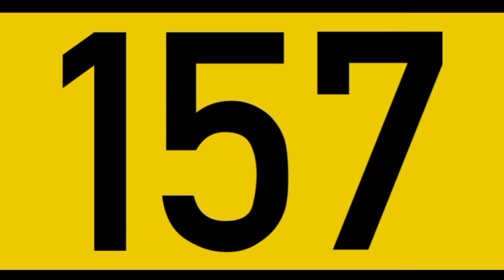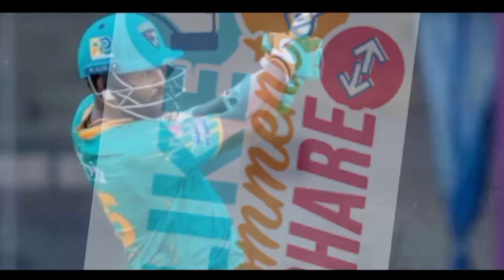DGD v LKKINFOLIVESCORECARDSQUADSOVERSSQUADSINFO16th Match Match 17th MatchMatchSeries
LKK vs NRK Match Prediction Who Will

Win Today TNPL 2023 Match 6- June... 15-Jun-2023-Lyca Kovai Kings will take on Nellai Royal Kings at SNR College Cricket Ground, Coimbatore in the

Match 6 of Tamil Nadu Premier League 2023 on...

CSG vs ITT Today match Prediction

CSG vs ITT Dream11 Prediction Today match

Kovai vs nellai tnpl scorecard

Lyca Kovai Kings vs Nellai Royal Kings match

Prediction

Kovai vs nellai today match

Csg vs itt today match prediction in hindiSalem Spartans (SS) and the Siechem Madurai Panthers (SMP) are set to face each other in Match No.15 of the TNPL 2023 on Saturday, June 24. The SCF Cricket Ground in Salem will host the encounter.
The Spartans, led by Abhishek Tanwar, are currently placed fifth in the table with two points and a net run rate of -0.472 thanks to wins in one out of three matches. They will go into the match after losing to Nellai Royal Kings by five wickets (DLS).
SS vs SMP Prediction: Who will win today’s TNPL 2023 match?

JANNAT CRICKET TIPS  MATLAB SCRIPT ENTRY

Channel Link Ko Share🤝 Kro & Pin📌 To Top🔝 Rakho

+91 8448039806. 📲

today cricket match prediction tips
today match prediction द हंड्रेड लीग में दो चोर टीम है। The hundred League 2023 तुम को बर्बाद कर देगी यह टीम!

This channel does not promote or encourage any illegal activity all content provided by the channel es mean for knowledge purpose only All the stats and predictions provided in the video based on the analysis and research data collected by our team the stateful tips provided in the video are just meant for knowledgable purpose to our subscribers and viewers the content of this video does not intend to sell anything. We do not promote betting as it is illegal in India.

DGD v LKK

INFO

LIVE

SCORECARD

SQUADS

OVERS

SQUADS

INFO

16th Match

Match

Series

Tamil Nadu Premier League 2023

Date

Sun, Jun 25

Time

03:10 PM, Your TimeITT v TRICHY

INFO

LIVE

SCORECARD

SQUADS

OVERS

SQUADS

INFO

17th Match

Match

Series

Date

Sun, Jun 25

Time

07:10 PM, Your Time

Venue

SCF Cricket Ground, Salem

VENUE GUIDE

Stadium

SCF Cricket Ground

City